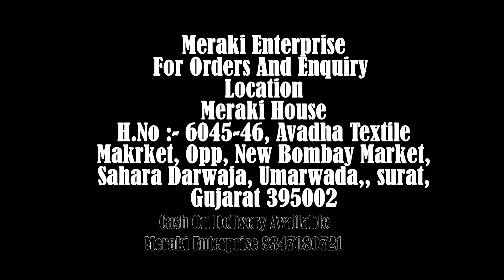Agha Noor Jainee Vol 5 Karachi Printed Lawn Suits | Pakistani Dress Material |2022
AGHA NOOR
jainee vol 5
Dear Customer,
Today we are launching Designer Catlouge
➡ Catlouge Name
🏵jainee🏵
                   vol 5
LAXURY LAWN COLLECTION
Heavy luxury lawn Cotton
➡ Pcs :- 8 pc In Set
➡ fabric Details
👗 Top:-*LAWN COTTON (2.40Mtr)
👖 Bottom:- COTTON (2 Mtr)
🧣 Dupatta😘pure mal mal Lawn  Printed (2.25Mtr)
PRICE 400
➡  *Packing Details😘
Per pices  Packing   8pcs in beautiful bag
READY STOCK